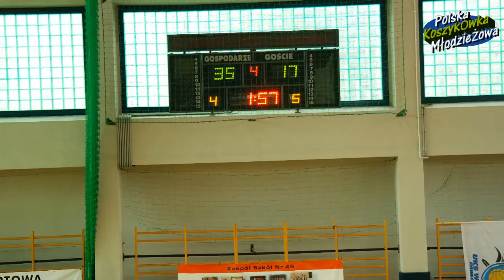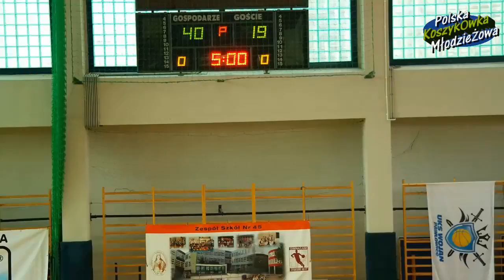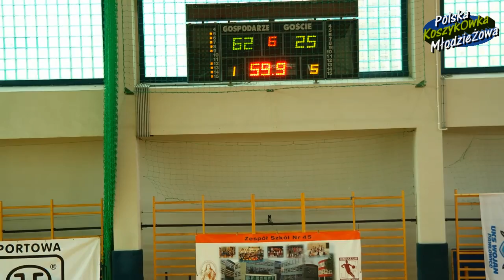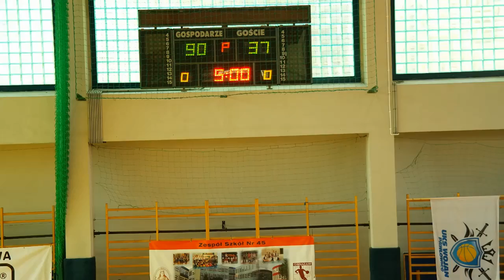ĆWIERĆFIANŁY MP U14M PIĄTKA LUBLIN - JAGIELLONKA WARSZAWA 25.04.2015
Mecz ćwierćfinałów Mistrzostw Polski U14M rocznik 2001.
PIĄTKA LUBLIN - JAGIELLONKA WARSZAWA